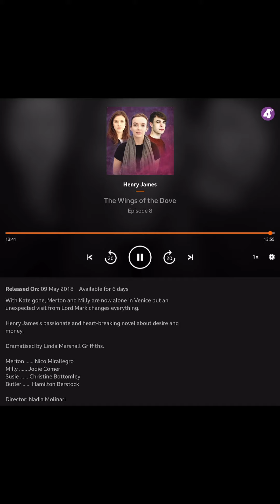Henry James: The Wings of the Dove | Episode 8 | Jodie Comer Radio Drama